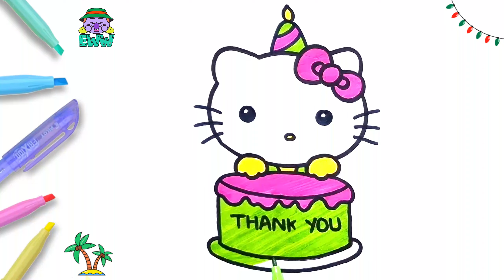Hello Kitty with Cake Drawing, Painting & Coloring for Kids and Toddlers | Child Art